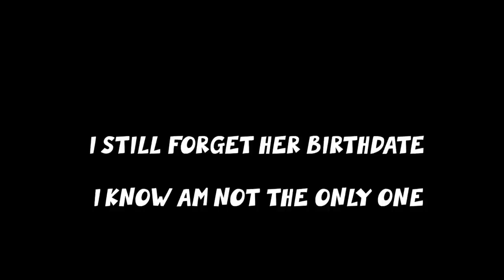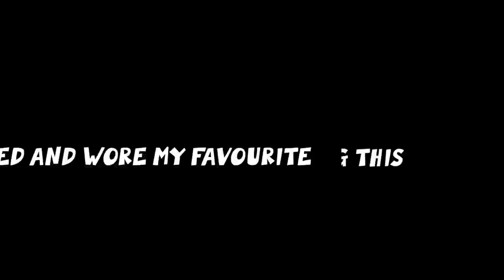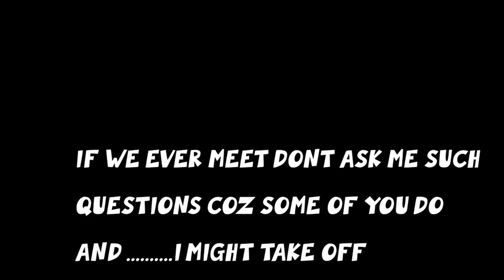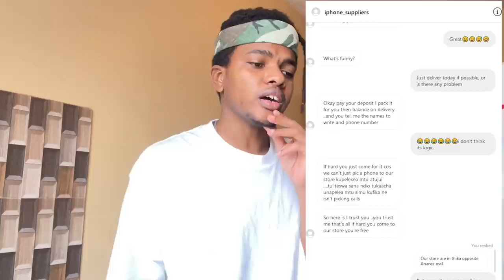The Big Surprise!| My Apology | The End Of Pranks😕